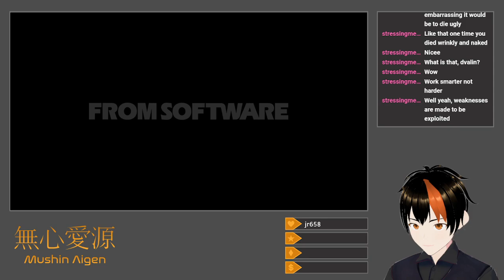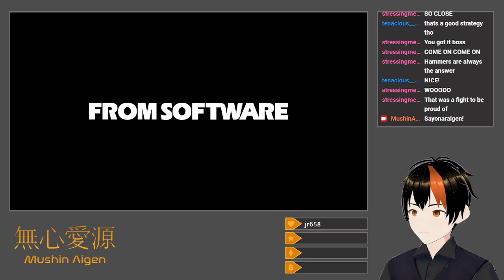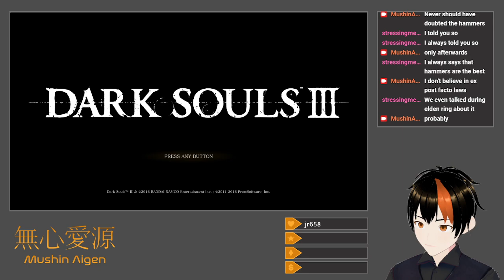[Dark Souls III #7] The Day I Tried To Live (Equal Stats Challenge: Profaned Capital)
I get married and kill four bosses.

I poke through Irithyll Dungeon again to ensure nothing was missed, and then marry Anri in the Darkmoon Tomb, picking up her funny Luck-scaling sword.  After that, I proceed down into Profaned Capital, where I kill handmaids, hands, and gargoyles, also managing to free Siegward and Karla.  I beat Yhorm on the second try, not because I died, but because I teleported out to figure out better how the Storm Ruler worked.  The Dancer of the Boreal Valley takes a bit more, but a Black Flame-oriented strategy, targeting her Dark weakness, carries the day.  Lothric Castle is tough, and the knights are absolutely vile—a quick detour through the Consumed King's Garden isn't much better, though I do get a bit more Titanite.  Moving through more of the castle to dispatch Pus of Man enemies and two Wyverns (who are also really just Pus of Man enemies), along with a surprise Boreal Outrider Knight, is hard but doable, especially as I use Rings of Sacrifice more deliberately.  By the time I get to Dragonslayer Armor, I finally get the 20 Intelligence needed to cast Chaos Bed Vestiges, which blasts the puppeteered armor apart.  Those souls go towards getting 20 Faith, which I use to cast Lightning Spear on Oceiros during a short return to his Garden—in the end, however, it's actually the Drang Hammers that score the kill.

Title: Equal Stats Challenge: Anor Londo
Category: Dark Souls III
Date: May 22, 2024
Platform: Twitch